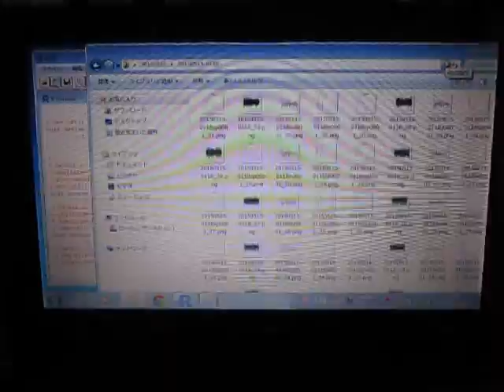超音波データの統計処理（時系列データ・自己回帰モデル）